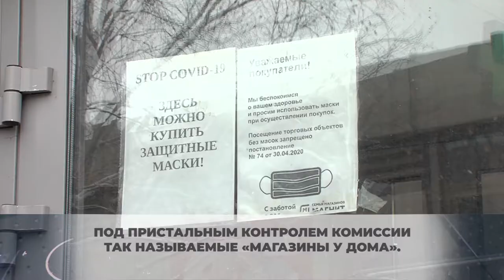В Химках проверяют соблюдение масочного режима. 02.12.2020